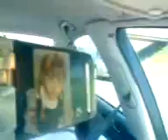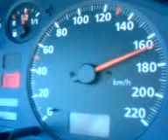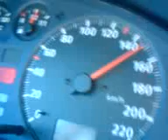Ja od Bosne druge kuce nemam RoadTrip